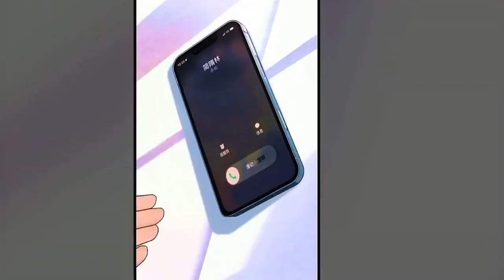你卻愛著一個他 ｜第14集 簡哥建議李玉去看「男科」（完結）